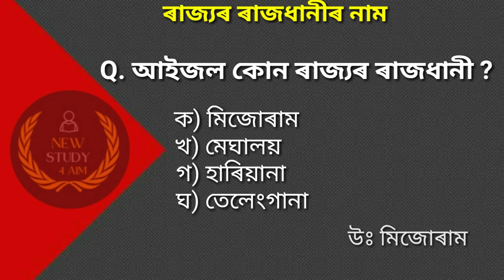STATES & Capital ( India ), All GK , All Competitive Exam || DHS, APDCL, ASSAM TET, ASSAM POLICE